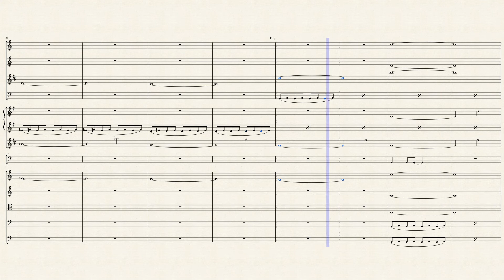Timely Meditations for Classical Orchestra I.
Title just a hook to hang the music on.